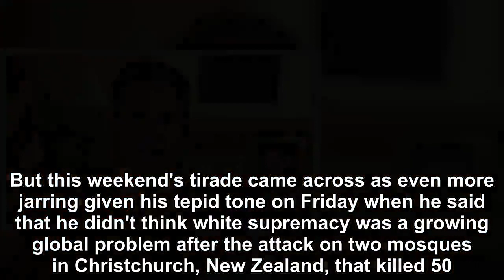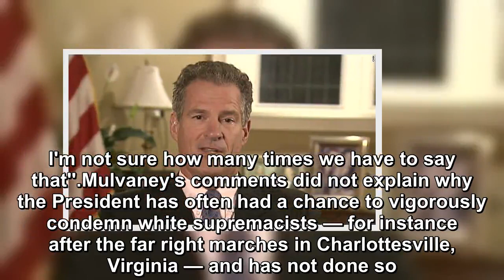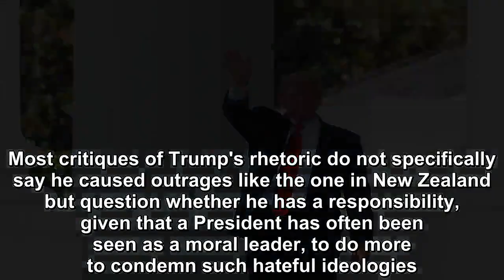Trump finds plenty to be outraged from New Zealand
President Donald Trump spent the weekend venting venom at a bewildering list of targets -- even as much of the rest of the world was still trying to come to terms with a true outrage -- the carnage wr